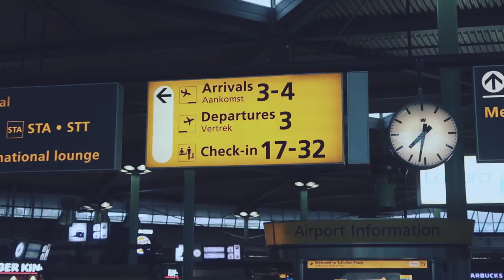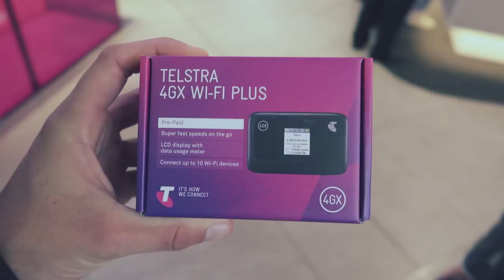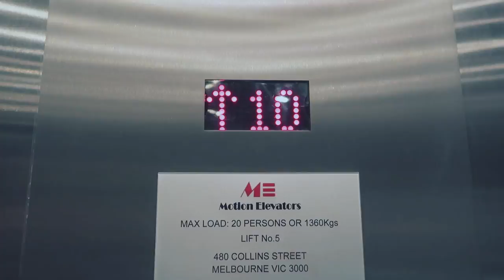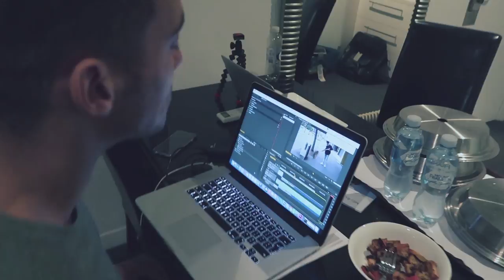BACK IN AUSTRALIA